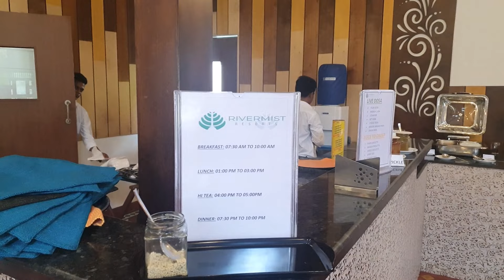Best Resort in Chikmagalur I Rivermist Resorts Detailed review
This is a detailed review on Rivermist resorts, Chikmagalur. This is one of the best luxury resorts in Chikmagalur. There are private waterfalls, lush greenery, well maintained premises and a flowing river at the entrance.

Their package includes 3 meals, since its difficult to get in and out of this resort (30 minutes off-roading and a river crossing) just to have a meal.